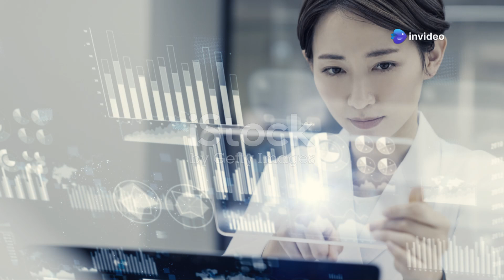Is the Antarctic Ice Sheet About to Collapse??????..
Dive into the wonders of the Antarctic Ice Sheet, Earth's frozen giant! This captivating 10-minute video explores the vast expanse of ice that covers a significant portion of our planet, showcasing its breathtaking landscapes, unique ecosystems, and the critical role it plays in global climate regulation. Discover fascinating facts about the thickness of the ice, the impact of climate change, and how scientists study this immense and remote region. Join us on this icy adventure as we unravel the mysteries of the Antarctic Ice Sheet and its importance to the future of our planet.

OUTLINE:

00:00:00 A Frozen Giant
00:03:36 A Sea of Ice
00:07:07 The Heat is On
00:07:45 The Melting Giant
00:08:22 Rising Tides
00:08:56 Oceans in Motion
00:12:01 A Long View
00:12:34 The Uncertain Future
00:13:04 Our Shared Responsibility